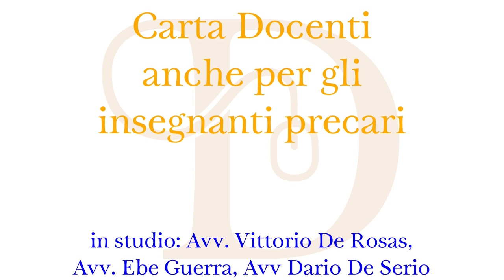3minuti: Carta docenti anche per gli insegnanti precari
Nuovo episodio della rubrica "3 minuti con... diDiritto"
Informazioni flash su argomenti di attuale interesse.
In studio: Avv. Vittorio De Rosas, Avv. Ebe Guerra, Avv. Dario De Serio
Tema: Carta docenti anche per gli insegnanti precari

Naviga attraverso il video:
01) 00:28 Che cos'è il Bonus Docenti e perchè inerisce proprio i precari della scuola?
02) 01:16 Quali sono i presupposti affinché i docenti precari possano legittimamente far valere il loro diritto alla carta Docenti?
03) 02:01 Cosa ha statuito la giurisprudenza in merito a questa vicenda?
04) 04:20 Come i docenti possono provare il loro diritto?